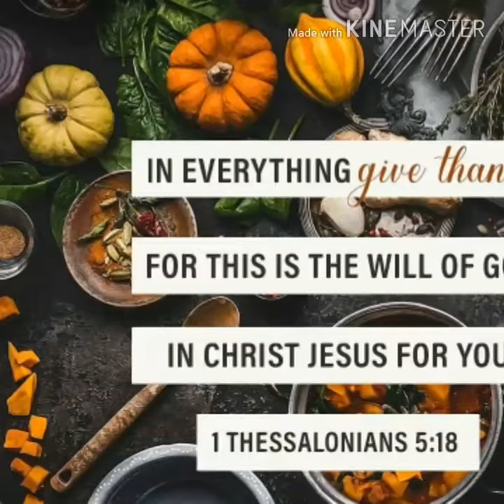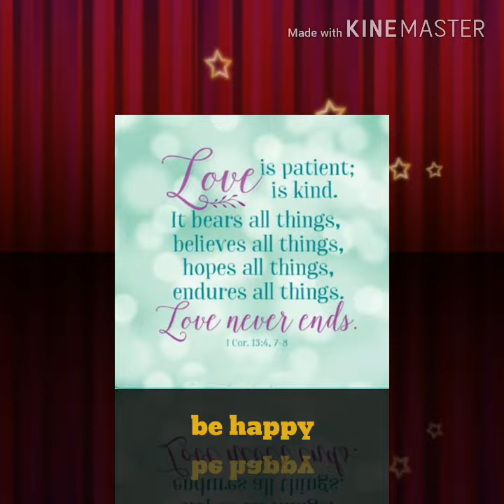Happiness is the Lord😉😁😊